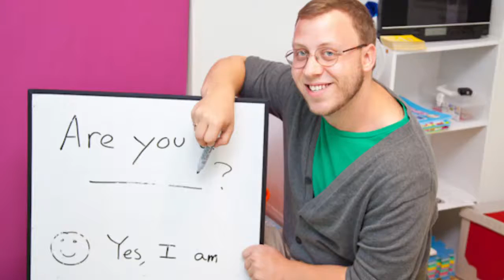日本アニメ好き外人達「ジブリは子供っぽいよね～」→俺んちでTV鑑賞する→大家さん登場する大惨事に！！【日本大好き外国人】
【海外の反応】中国が世界初！前人未到の大偉業が来年完成！台湾が大本命？「未来は東洋の為に存在している」

【海外の反応 】衝撃!!韓国紙も小平奈緒と李相花の友情は特別扱い!?感動の光景に脱帽か!? 【すごい日本】

【韓国の反応】一人置き去り？イジメ…平昌五輪2018女子パシュート韓国チーム

【海外の反応】衝撃!!平昌五輪日本カーリング女子スウェーデンに逆転勝利!!韓国戦に続き快進撃!!

【海外の反応】平昌五輪スピードスケート女子パシュート、韓国でSNSテロ再発！今度の被害者は自国代表選手！→「国家代表資格剥奪請願が20万人突破！大統領府、回答へ！」